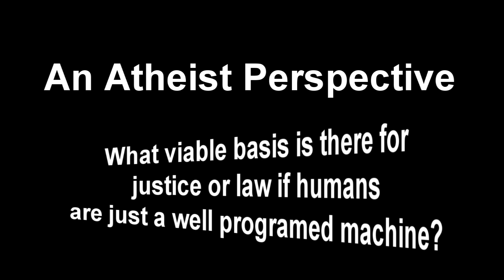One Minute Skeptic: Ep 49